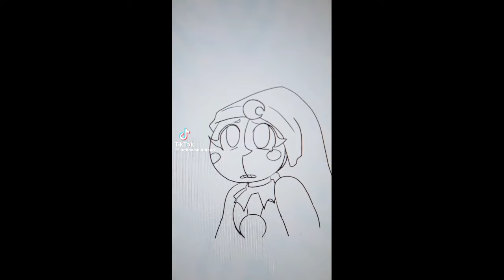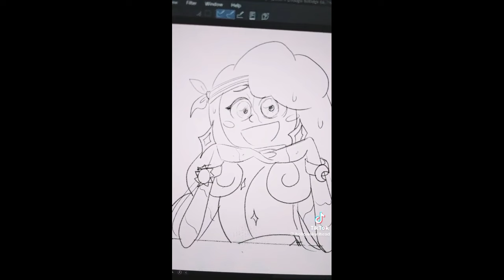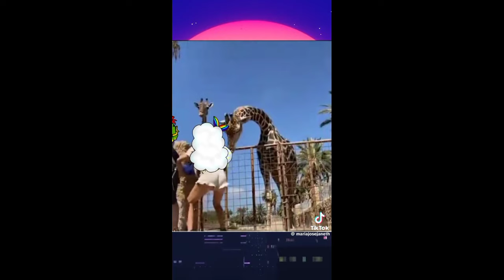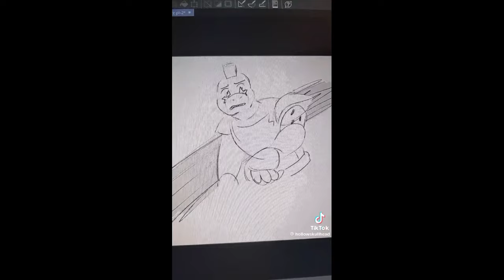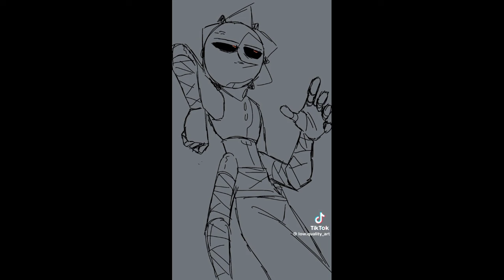☀️|| Random Sun and Moon Show TikTok that I have saved on my phone. ||🌙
Wow looks at my poorly done Tagging